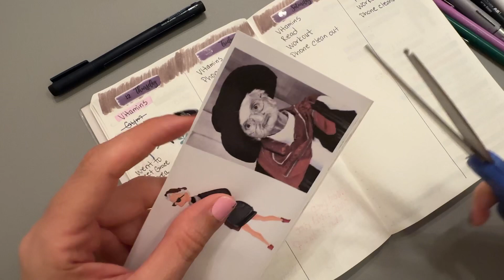Stalogy A5 | Filling In The Blank Pages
📔Need a notebook/planner custom cut?
Go check out Opal’s shop!
And DON’T FORGET to enter my code ASHLEYC in the comments to receive my adorable freebie with your purchase 💕💕